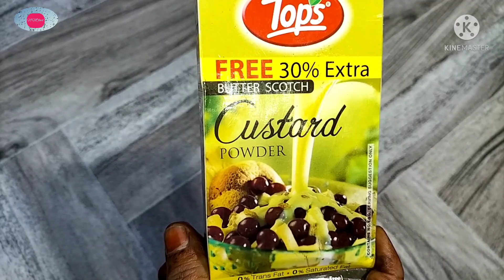Cream Butter Scotch Fruit Custard Recipe ! Custard Recipes ! sweets recipes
Cream Butter Scotch Fruit Custard Recipe ! Custard Recipes ! sweets recipes ‎@NMfoodRecipes
ingredients:
butter scotch fruits custard
3_apples(सेब)
5 _bananas(केला)
3_pomegranate(अनार)
1_kg milk( दूध)
100_sugar ( चीनी)
almond(बादाम)
cashew (काजू)
raisin (किसमिस)
custard powder3_5 spoons
butter scotch custard powder
My cooking videos ☺️👇
Queries you:-
custard dessert recipe || custard recipe
custard ki recipe || custard powder recipe
custard apple || custard banane ka tarika
custard cake recipe || custard powder
custard ice cream || Butter Scotch Fruit Custard || fruit custard
how to make custard || Healthy Food
healthy food for kids || healthy food ideas
Milk Recipe || dessert recipe || how to make fruit custard || mixed fruit custard
fruit custard recipe || Dryfood custard recipe
Indian Street food || street food india
how to make perfect fruit custard || fruit custard salad || fruit salad with custard
tasty || easy recipes || how to cook || Yummy food || Cooking recipe || custard dessert recipe || custard recipe || custard ki recipe
custard kise kahate hain || custard powder recipe || custard kaise banate hain
custard apple || custard recipe
custard recipe with custard powder
custard recipe in tamil
custard recipe malayalam
custard recipe in telugu
custard recipe in kannada
custard recipe without custard powder
custard recipe in hindi
custard recipe without fruit
custard recipe hebbar's kitchen
custard recipe in bengali
custard kaise banate hain
custard kaise banaya jata hai
custard kaise patate hain
custard kaise jamaye
custard kaise banta hai custard powder
custard kaise banaye nisha madhulika
custard kaise banate hain simple
custard kaise banaya jata
custard kaise banaye
custard kaise banate hai
custard kaise banate hai uski recipe
custard kaise banate hain fruit custard
custard kaise banate hain nisha madhulika
custard kaise banate hain dikhao